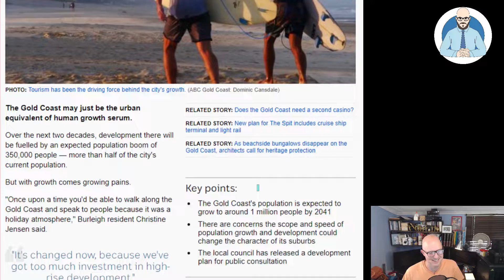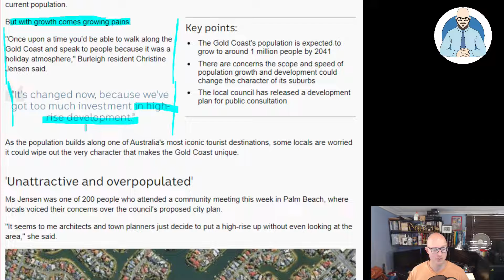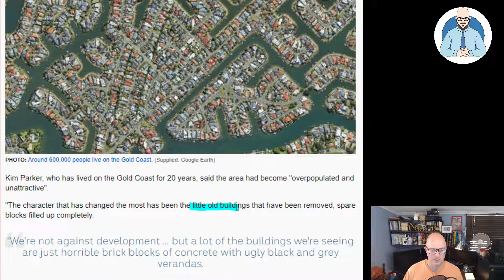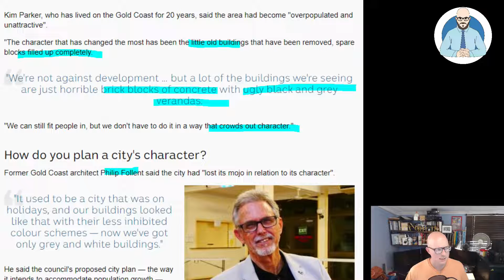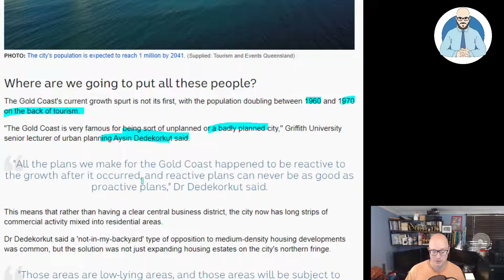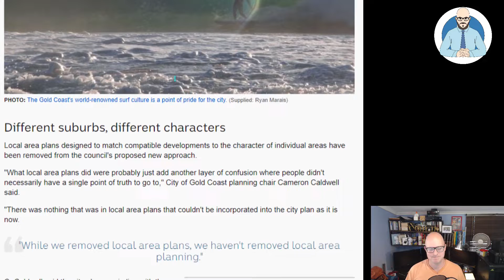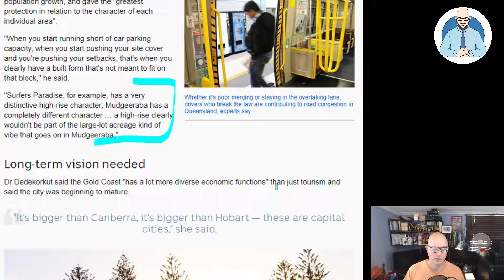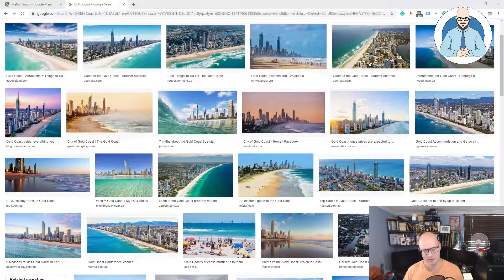Gold Coast's Population Boom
Gold Coast's population is expected to grow by 350,000. The only concern seems to be with the loss of character for the Gold Coast with no mention of employment or infrastructure issues?

Why Buildings Stand Up
Why Buildings Fall Down Why Structures Fail
Great Streets
A Pattern Language

Heise Architecture
Our Architectural Practice.